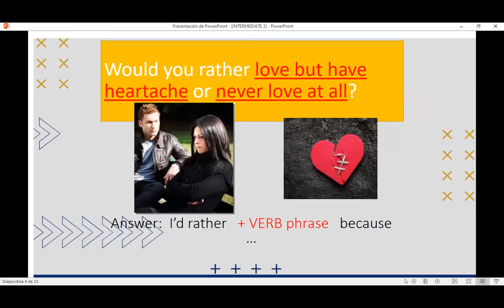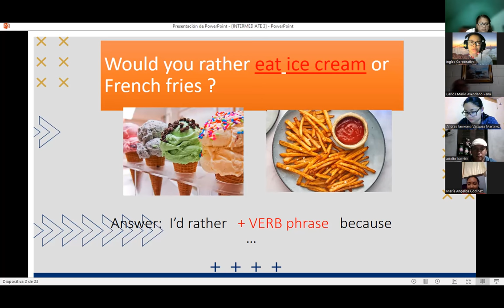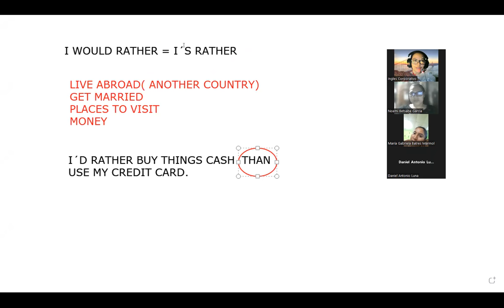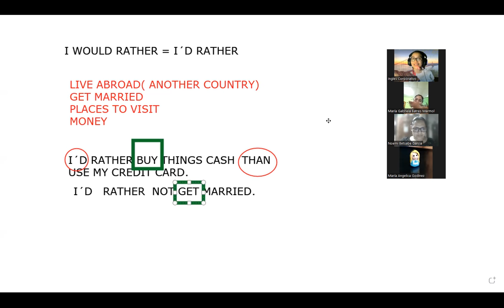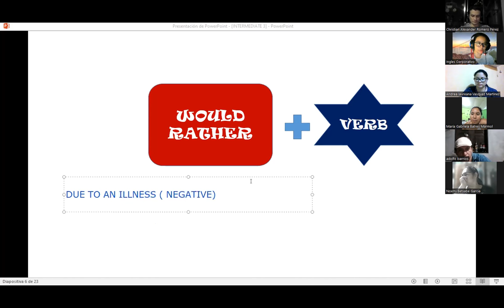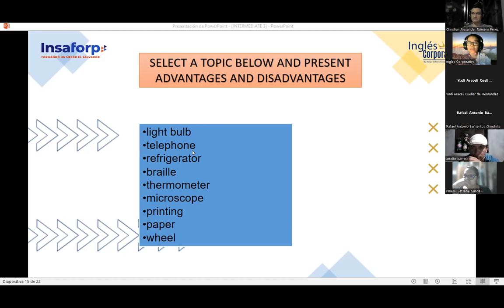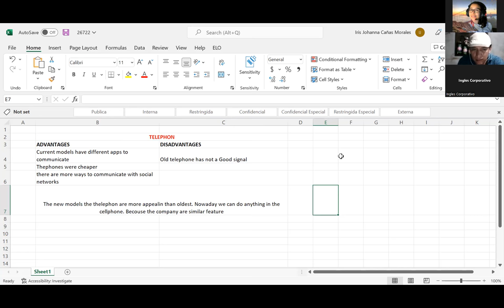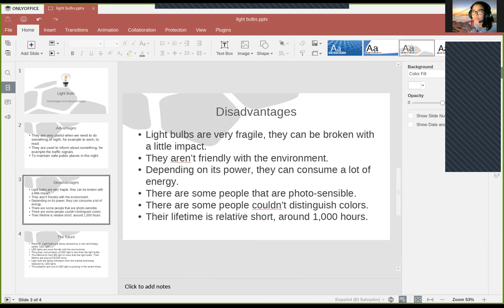Inglés Corporativo-7/27/2022 1.4 Videoconferencia #3 How to use would rather.